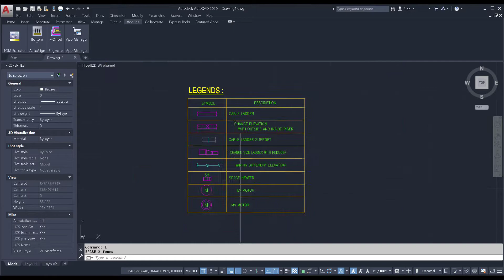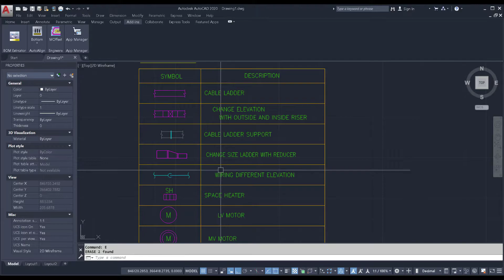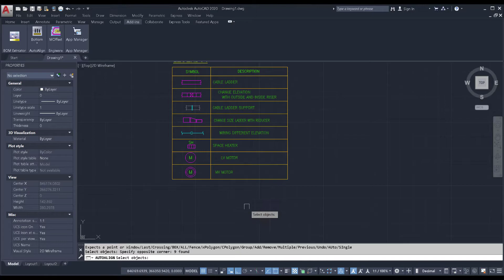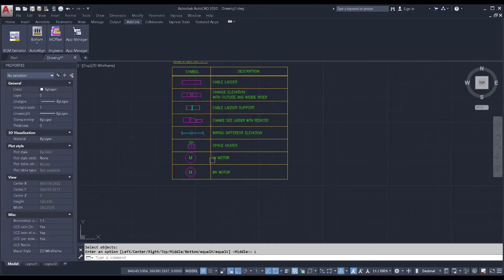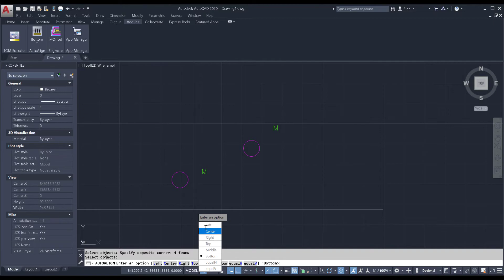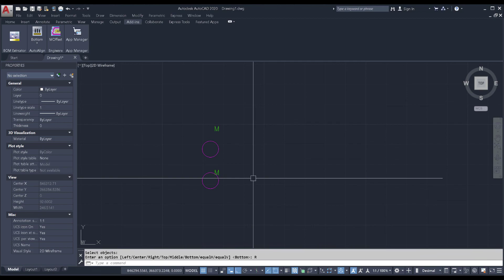Auto Align Autocad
Penjelasan Tentang Auto Align Terhadap Object Dan Text Autocad

autocad auto align text
align autocad command
align autocad 3d
align autocad text
align autocad 2019
align autocad 2020
align text to arc autocad
autocad align attributes
autocad align axis
align text box autocad
autocad align block to line
cara align di autocad
autocad align multiple dimensions
cara menggunakan align di autocad
autocad align horizontal
autocad align objects horizontally
autocad align text horizontally
align in autocad
align in autocad command
align in autocad shortcut
align in autocad dimension
align text in autocad
align objects in autocad
align dimensions in autocad
align object in autocad
align autocad lisp
align autocad layout